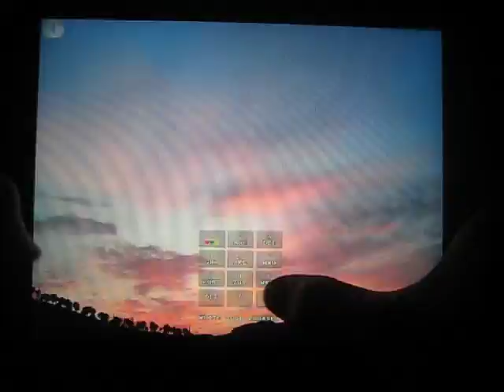RC UFO 3D - iPhone, iPad, iPod Touch 3D Game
You came to planet earth with a message of peace ... but only received the war.
Now you are not going to stay stopped while they destroy your flying saucer.